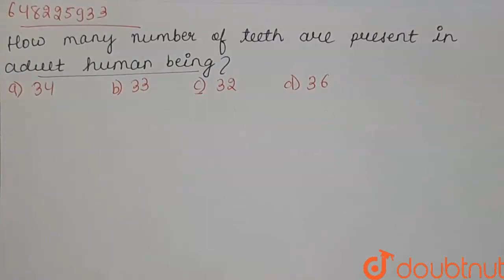How many number of teeth are present in adult human being? | CLASS 10 | LIFE PROCESSES IN HUMAN...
How many number of teeth are present in adult human being?
Class: 10
Subject: BIOLOGY
Chapter: LIFE PROCESSES IN HUMAN BEING-I (DIGESTIVE AND EXCRETORY SYSTEMS)
Board:FOUNDATION

👉 Have Any Query? Ask Us.